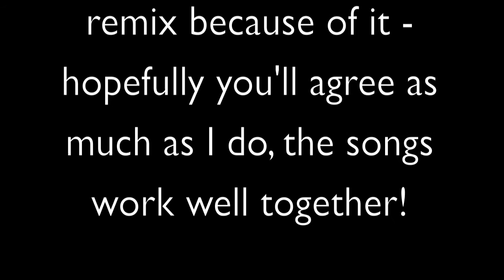Nicki Minaj ft. Chris Brown (Keri Hilson, Ne-yo, Kanye West) - Knocked Down by My Side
Hi guys, as stated in the video description, I find that these songs go very well together, and simply had to put them both together to see how they really sounded - and I'm very happy with the results; hopefully you will be too!